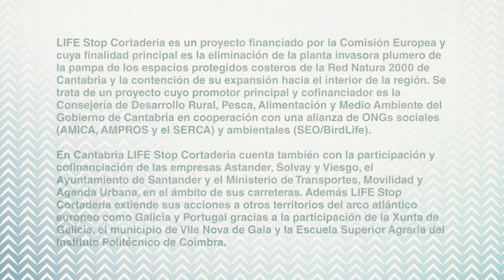¿Cómo afectan los incendios de plumeros? Entrevista a un bombero de Santander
Víctor, Bombero del Ayuntamiento de Santander, nos explica cómo afectan los incendios de plumeros, si son o no habituales, cómo de fácil o difícil es apagarlos y qué papel juegan las especies autóctonas en la propagación de estos incendios.
LIFE STOP Cortaderia es un proyecto financiado por la Comisión Europea y cuya finalidad principal es la eliminación de la planta invasora plumero de la pampa de los espacios protegidos costeros de la Red Natura 2000 de Cantabria y la contención de su expansión hacia el interior de la región. Se trata de un proyecto cuyo promotor principal y cofinanciador es la Consejería de Desarrollo Rural, Pesca, Alimentación y Medio Ambiente del Gobierno de Cantabria en cooperación con una alianza de ONG sociales (Amica, AMPROS y SERCA) y ambientales (SEO/BirdLife).
En Cantabria LIFE STOP Cortaderia cuenta también con la participación y cofinanciación de las empresas Astander, Solvay y Viesgo, el Ayuntamiento de Santander y el Ministerio de Transportes, Movilidad y Agenda Urbana, en el ámbito de sus carreteras. Además LIFE Stop Cortaderia extiende sus acciones a otros territorios del arco atlántico europeo como Galicia y Portugal gracias a la participación de la Xunta de Galicia, el municipio de Vila Nova de Gaia y la Escuela Superior Agraria del Instituto Politécnico de Coimbra.